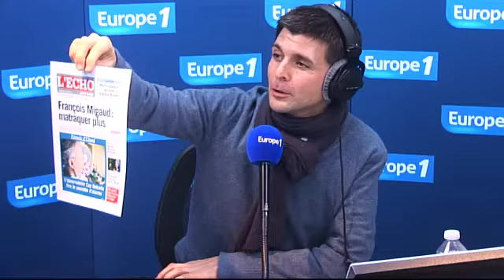Écoutez l'intégrale de l'interview de Didier Migaud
Le président de la Cour des comptes partage les conclusions de son rapport sur les dépenses de l'État au micro de Jean-Pierre Elkabbach.